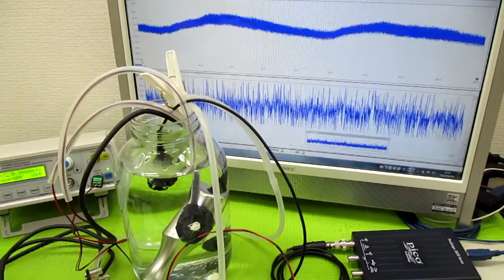超音波洗浄器の利用技術